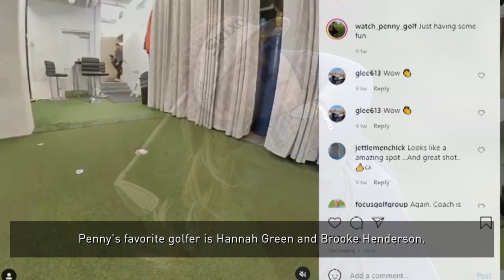SIX-YEAR OLD PENNY ROACH SWINGING BIG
From a very young age Penny has enjoyed the game of golf and her golf journey has just begun.